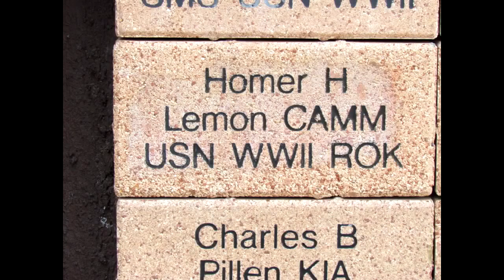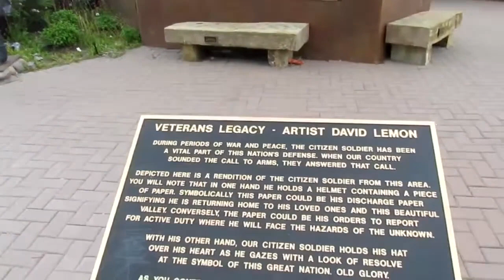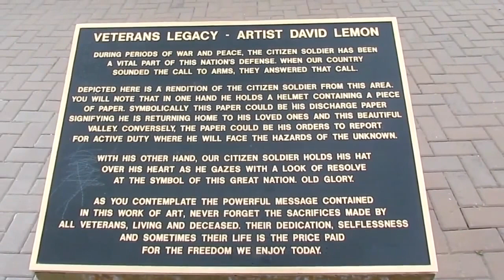Ennis Montana Veteran's Memorial